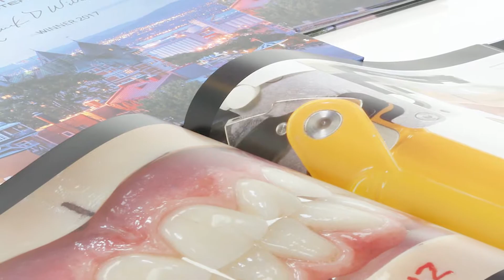Master Cup Winner's Workbook 2017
Every year, the Master Cup aims to find the most skilled dental technician, dentist or denturist who wants to compete with the best by doing a complete dental prosthesis. Knowledge and skills, including function and aesthetics, are evaluated on a full upper and lower case involving implant bars.

Chaque année, la Coupe des Maîtres a pour objectif de trouver le (la) technicien(ne) dentaire, dentiste ou denturologiste le (la) plus qualifié(e) en réalisant une prothèse dentaire complète. Les connaissances et les compétences ainsi que la fonction et l’esthétique sont évaluées grâce à un cas complet impliquant des barres sur implants.